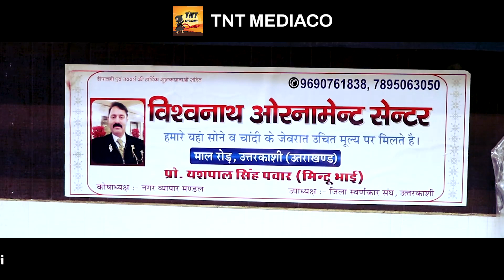Nirmala | निर्मला | Garhwali Jaunsari Song | TNT MEDIACO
Video Credits:
Singer & Lyrics... Vinod Jogiyal
Music Lalit Sauta
Artist...Kanika Bahuguna & Suraj Rana
Dop... Arun Arya
Editor... Vishal Singh
Ad Voice Over... Laksh Jaiswal
Compositing... Sumit Bhatia
Chartered Accountant... Manish Sharma
Media Coordinator... Monika Sharma
Director... Devendra Singh Pawar
Producer... Vanisha Rajender Jaiswal
Co-Producer... Sanvi Sagar Chauhan
Concept... Rajender Jaiswal
Executive Director (TNT)... Sagar Chauhan
Company: M/s VVL Entertainment (OPC) Private Limited

Label. TNT MEDIACO

Special Thanks... Pandit Lok Gayak Pradeep Dhimri, Fauji Ganesh Bhatt,  Atar Singh Rana "Videshi Bhai", Apex Hotel, Uttarkashi,
Yashpal Singh Panwar, Vishwanath Ornament Center, Sheeshpal Barwan

Special Thanks... Samast Gram Sabha Dindsari

Follow on All Social Platforms:-